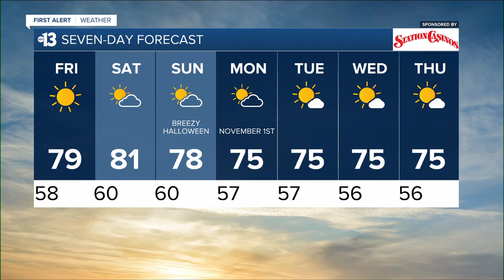KTNV 13 Action News Las Vegas Latest Headlines | October 28, 7pm